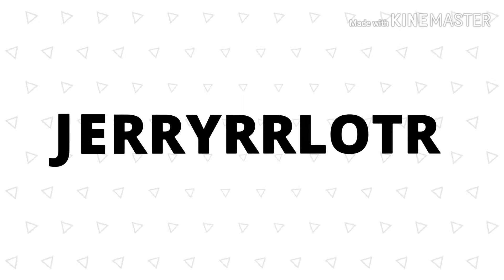Trust in Christ alone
Believe in Christ, repent our sins.